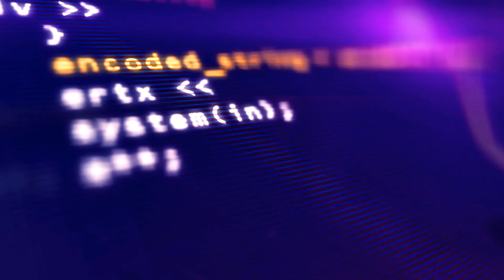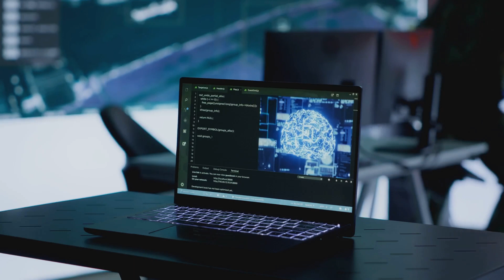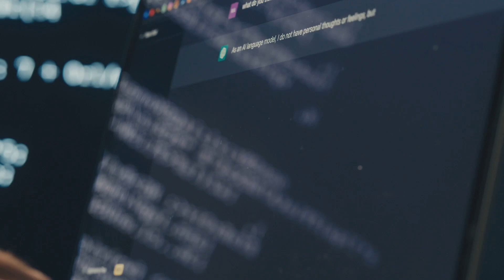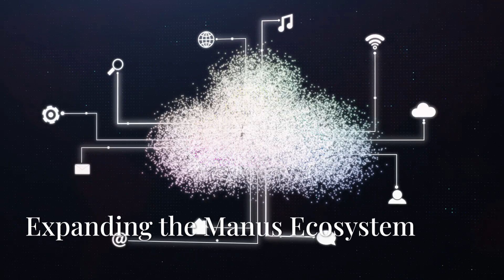Manus Al: The Revolutionary AI You Didn't See Coming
Discover how Manus AI is revolutionizing the world of artificial intelligence in this engaging 10-minute video! We delve deep into the cutting-edge technology that positions Manus AI as a major disruptor in the industry. From its innovative algorithms to real-world applications, learn how this groundbreaking platform is enhancing productivity and transforming sectors like finance, healthcare, and education.

Join us for insightful discussions and expert opinions that showcase Manus AI's potential and future impact.

blue field entoptic phenomenon
china robot
china robotics
deep learning
eye floaters
اختراعات الصين#
euphoric brothers
how to hack wifi networks (educational) la...
mochi recipe in tamil
nintendo switch oled
what is dandadan about